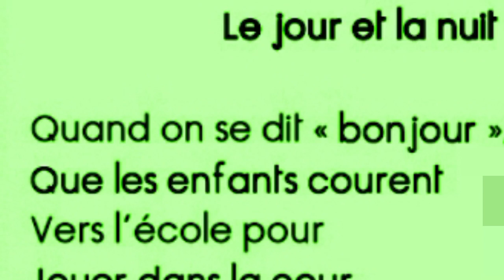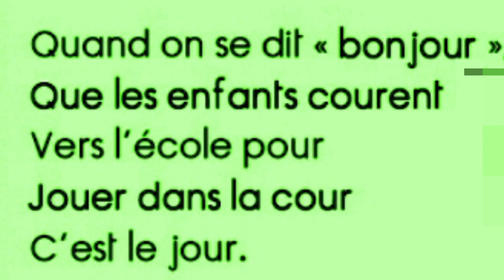Le jour et la nuit...Corinne Albaut